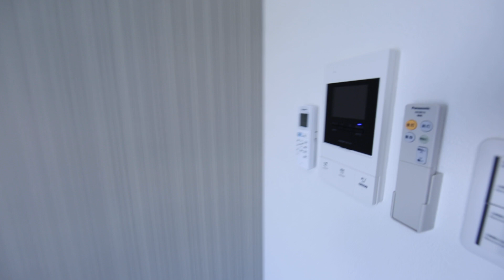ボーデュキャナル幅下 1003 内装動画